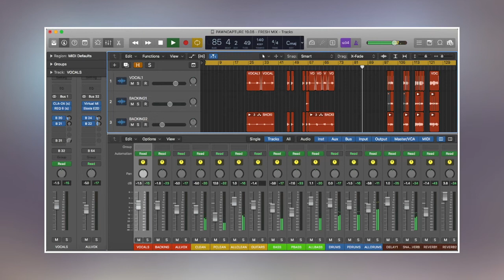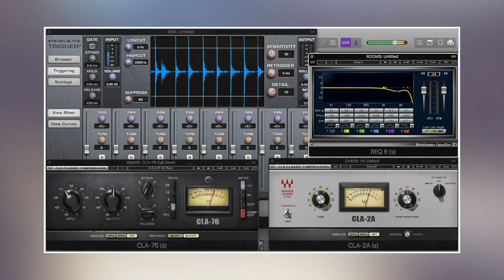pawncapture - Line in the Sand (Mix & Master by Alex Jeffries Producer)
pawncapture - Line in the Sand, Engineered, Mixed and Mastered by Alex Jeffries.

Studio: Emeline Studios - Whitstable, Kent
DAW: Logic Pro X (10.4.1)
Plug-ins: Flux, Slate Digital, Slate Trigger, TSE Audio, Waves